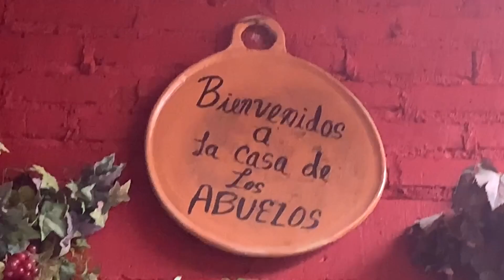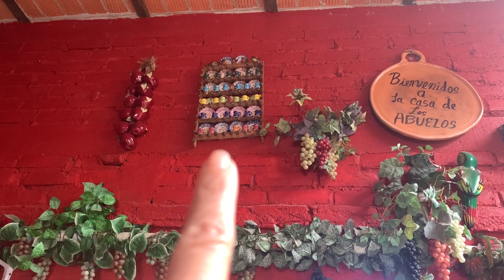La cocina de Doña Julia Mejía en Mechoacanejo Jalisco